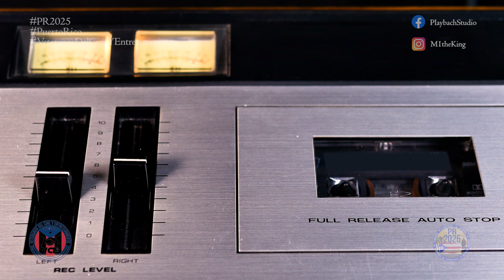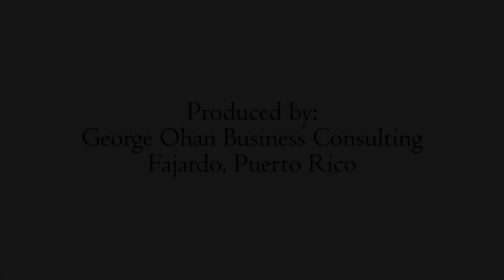Playbach studio music production Puerto Rico with M1theKing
Always a pleasure to work with the gentlemen at Playbach Studio. They have produced many popular sounds here in Puerto Rico.

This time it was Mr. M1theking producing a music track with Executive Producer, George Ohan.

Puerto Rico is a great place for music recording artists to come and create their new projects and collaborate with local artists.

Inbox any questions that you may have. . .

We are interested in connecting with forward thinkers that promote positivity and progression. We value family, community, and our global relationships.